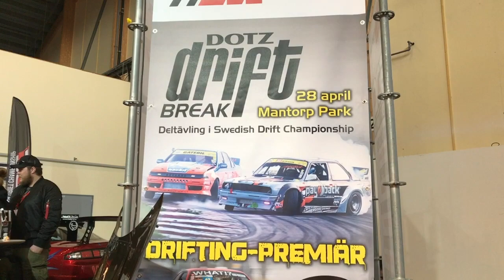Påsksladden 2018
Vinst i Påsksladden 2018. Härliga människor och fräna bilar. Detta är våran resa under Elmia & bilsport Performance & Custom motorshow.